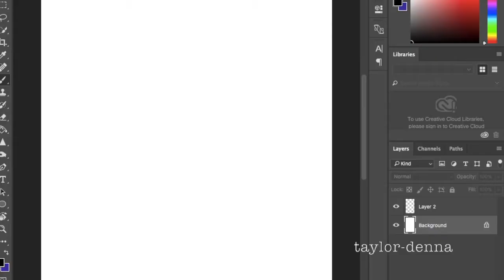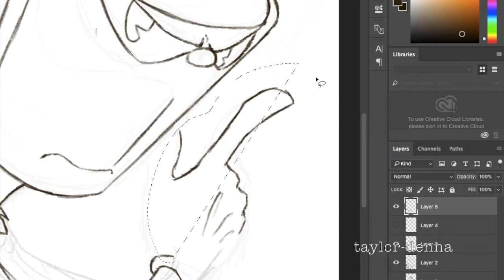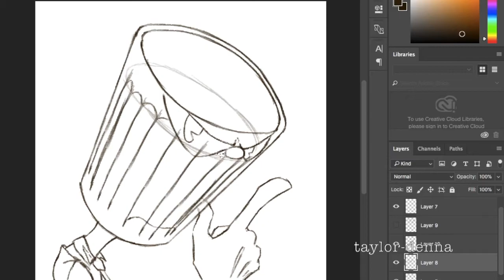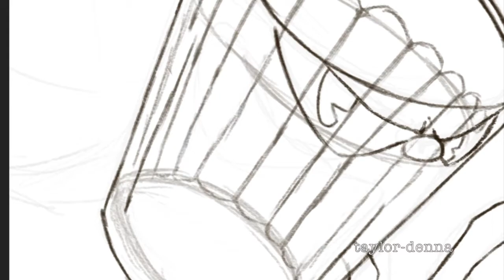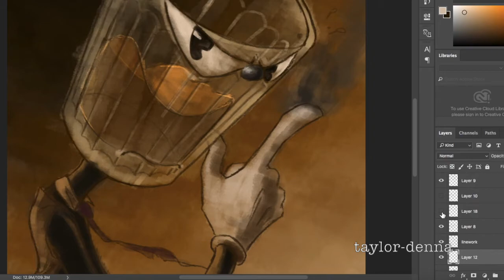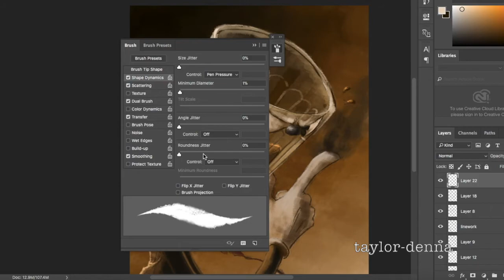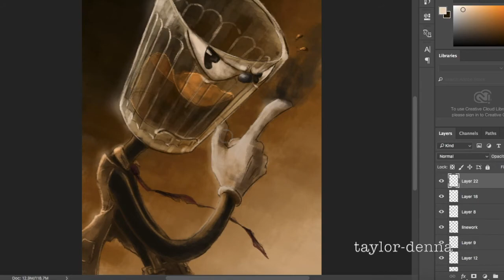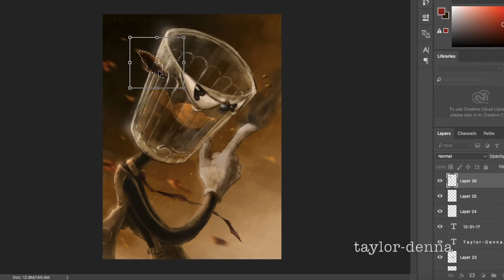Shotglass SPEEDPAINT- (Cuphead OC)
Eee! I love how this turned out! I was seriously binge watching WalkingmelonsAAA 's INCREDIBLE speedpaints, and I FINALLY found out what brush she uses! She has an awesome channel, so please show her some love! Thank you Melons so much for sharing your knowledge of art!

Shotglass is my OC in the Cuphead world. Despite his looks, Shotglass is not a guy who looks for trouble. He hangs out at the bar to play poker and pool, but doesn't have much interest in gaining wealth. He's more interested in the mathematics and probability of poker and the satisfaction of winning over “winnings.” He’s a top-notch sharpshooter, which attracts unwanted attention from those who would make use of him.
Instead of chocolate milk in his head like I wrote in a previous comic, Shotglass has Spiced Apple juice. Legit juice, not expired..

Peggy Suave - Crooks

Cuphead - Introduction

Peggy Suave - Posin’

*by the way, I’m still inexperienced with music copyright on Youtube. In no way do I intend to steal another’s hard work. Please let me know if I ever step out of boundaries!*